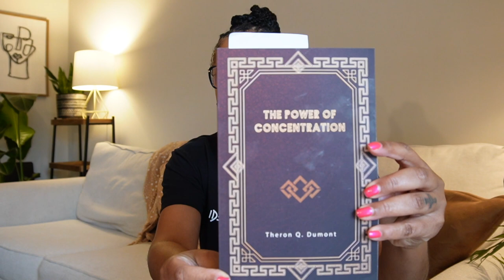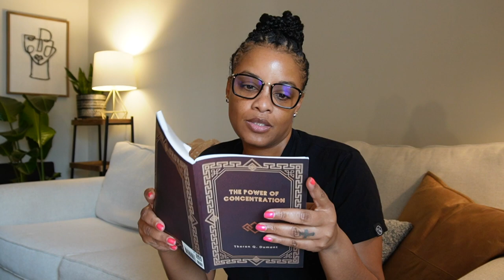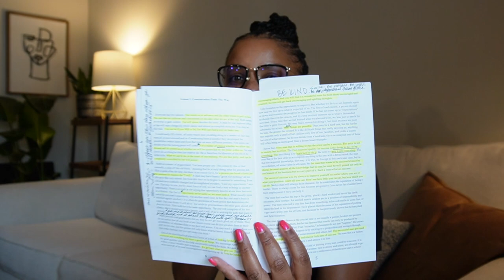Talking About The Power of Concentration by Theron Q. Dumont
My current read is The Power of Concentration by Theron Q. Dumont. I am really enjoying it and thought I'd share a few notes I have taken from Lesson 1.

The Power of Concentration

*C A M E R A  U S E D  I N  V I D E O*